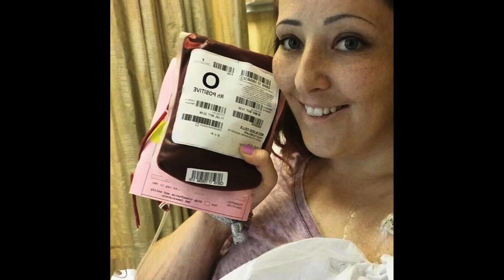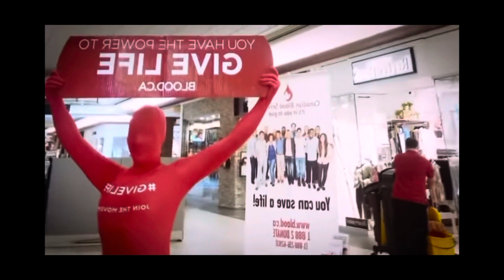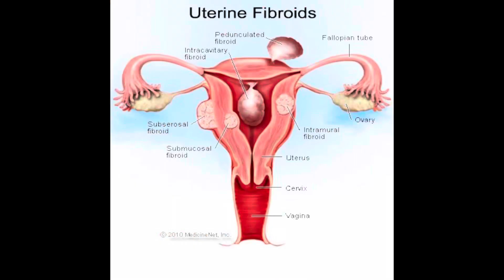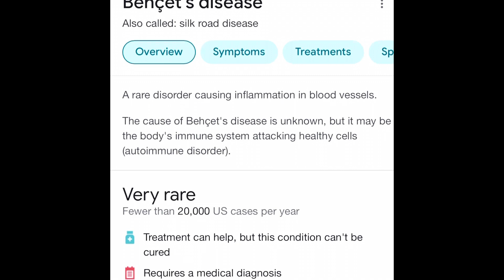Munchausen By Internet - Let’s Talk about Kelly Ronahan- Viral TikTok Story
Buckle up and join me on this disgusting journey kids. If you decide to find the Imgur account and see the pictures of her legs then we’ll, gg